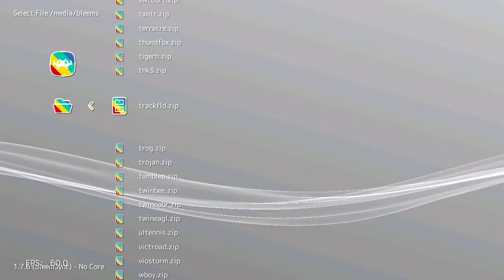Track & Field (Arcade) on PlayStation Classic